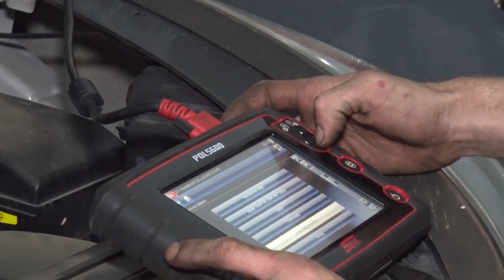Quadro "Apaixonados" tem fotos de casais que demonstram amor